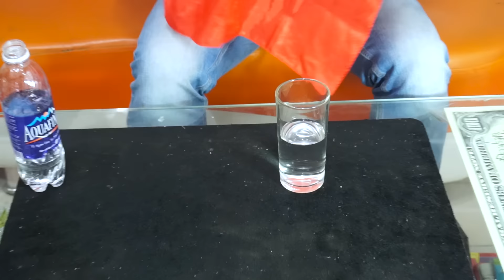Hướng dẫn ảo thuật | Đồng xu tan trong nước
Vì một số lý do không mong muốn, chúng tôi sẽ đăng các clip về Ảo Thuật tại kênh mới theo đường
Cảm ơn các bạn đã ủng hộ chúng tôi trong thời gian qua!